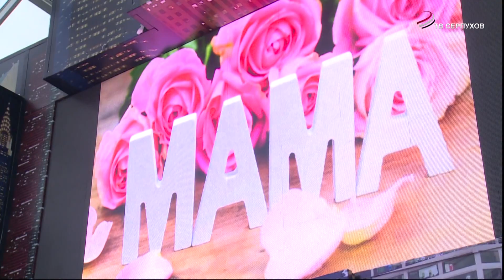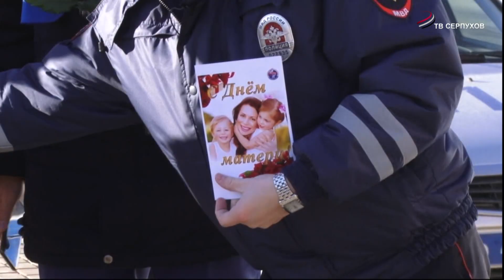День матери отметили в Серпухове